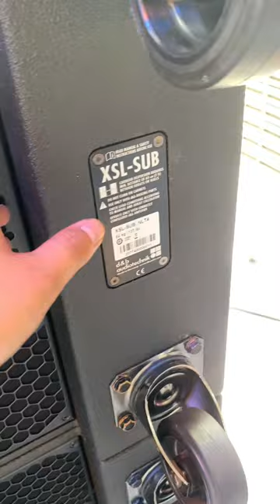Cardioid của subwoofer d&b audiotechnik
Video : Sound and Light (Karaoke)